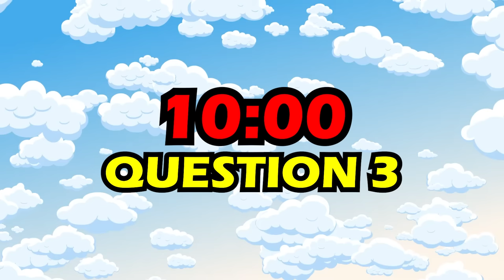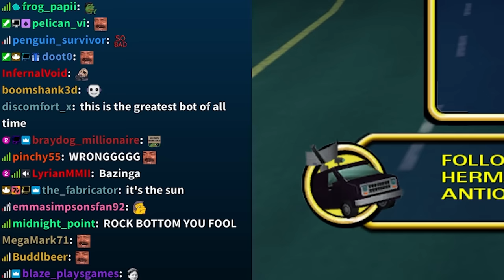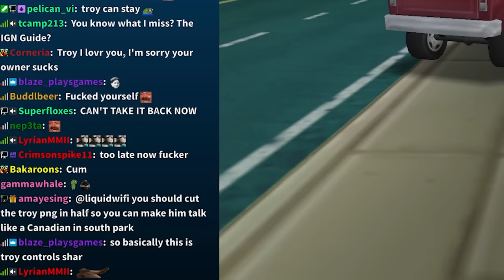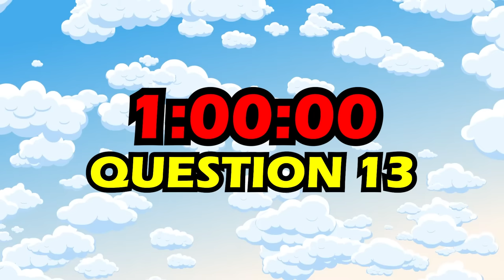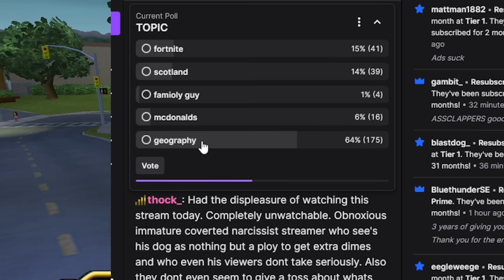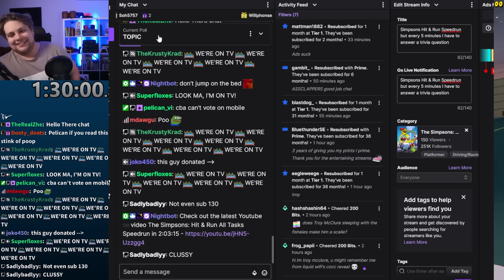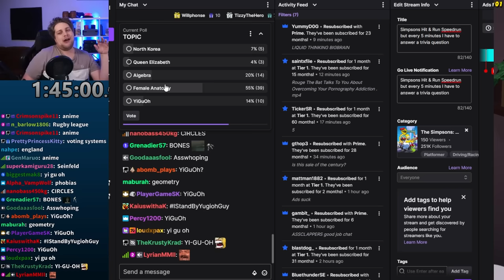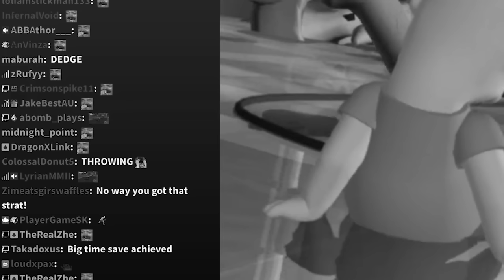Can I beat Simpsons: Hit & Run while ChatGPT asks me Trivia?